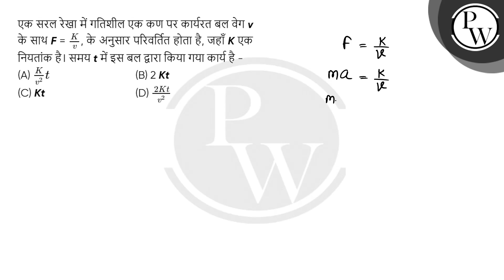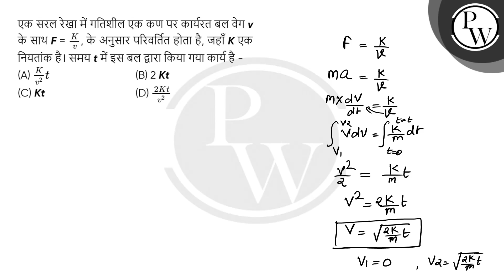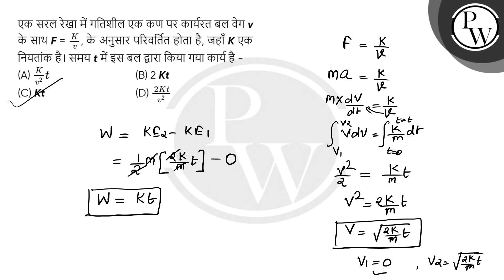एक सरल रेखा में गतिशील एक कण पर कार्यरत बल वेग v के साथ F = Kv, के अनुसार परिवर्तित होता है, जहा....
एक सरल रेखा में गतिशील एक कण पर कार्यरत बल वेग v के साथ F = Kv, के अनुसार परिवर्तित होता है, जहाँ K एक नियतांक है। समय t में इस बल द्वारा किया गया कार्य है -&nbsp; 📲PW App